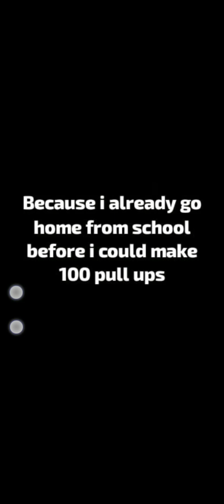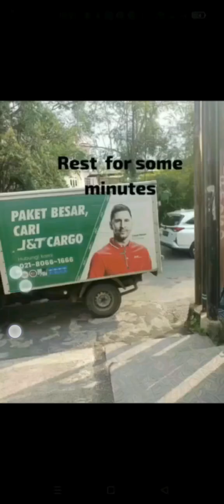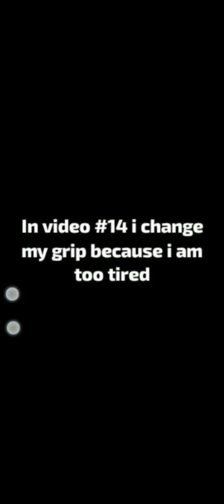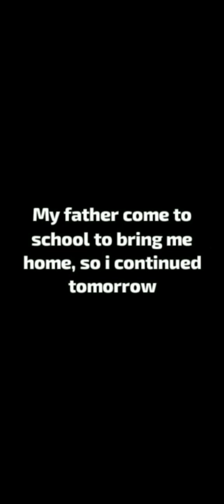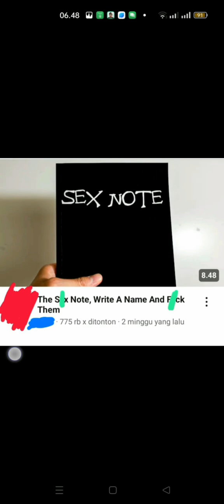100 pull ups in Friday and Saturday (promised)